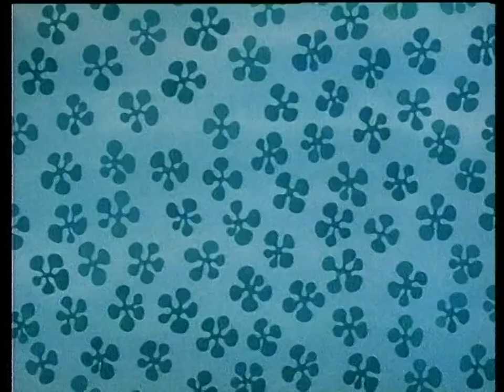Bananas in Pyjamas - Ep. 67 - Shadow Painting | 50p